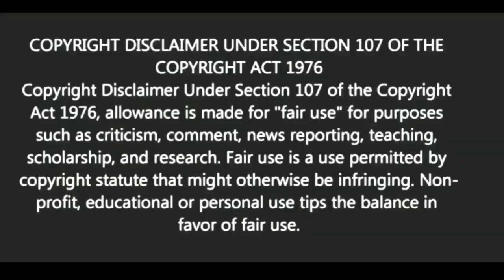কঠিন সময়ে নিজেকে তৈরি করবেন কিভাবে| BANGLA MOTIVATION VIDEO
Bangla quotes